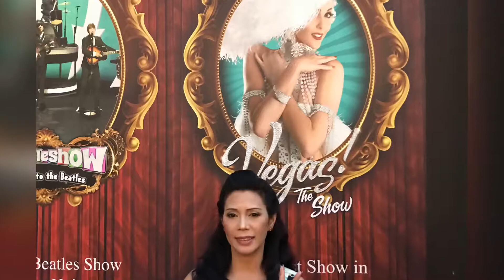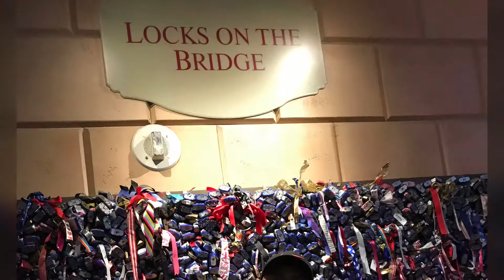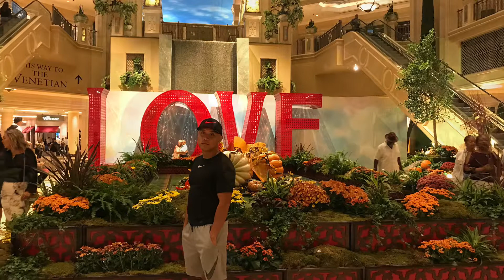Du Lịch sòng bài Las Vegas Mỹ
Chúc cả nhà vui vẽ